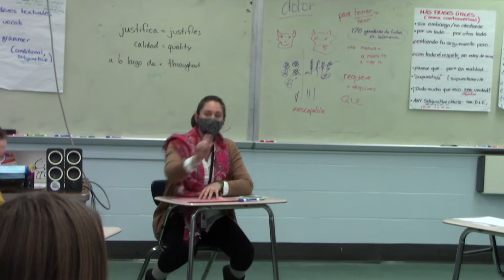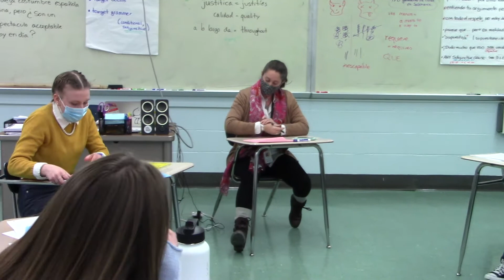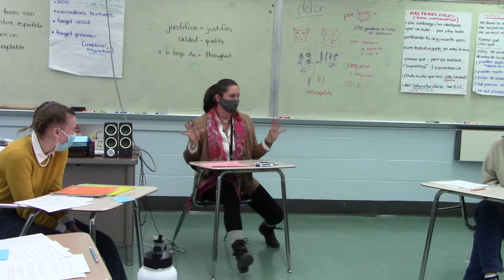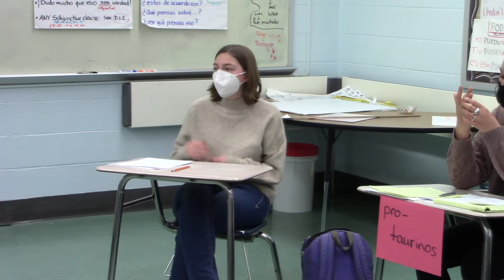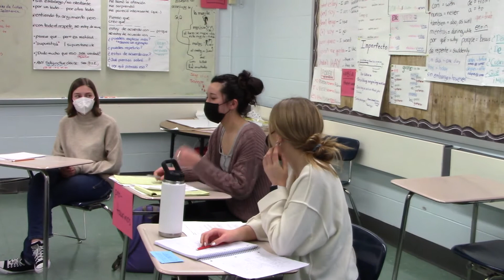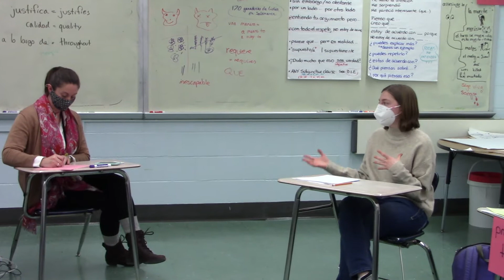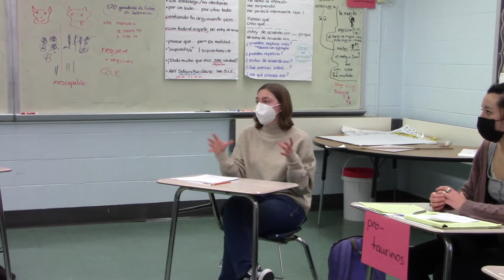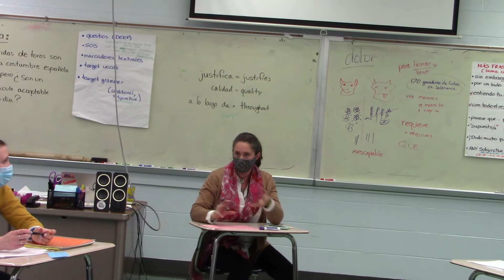Debriefing a Harkness Discussion in Spanish-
Watch  the teacher conduct a debriefing of  a Harkness discussion in Spanish  ( in English)